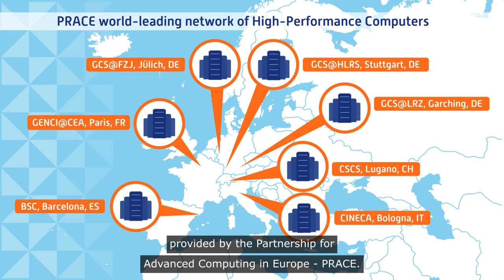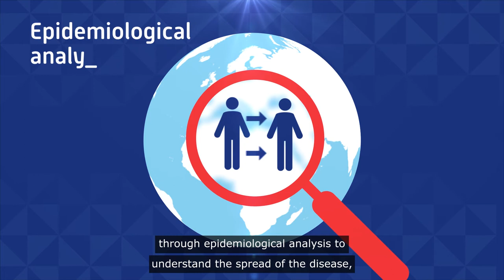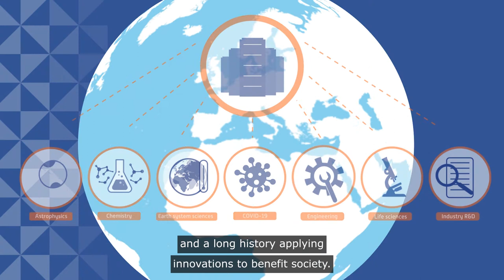PRACE versus COVID-19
In times of crisis such as COVID-19 pandemic,  the European science and research community must pool its strength and capacity for innovation to tackle those challenges head-on. PRACE, the Partnership for Advanced Computing in Europe, immediately opened a Fast Track Call for proposals to provide for scientists from academia and industry access to its world-leading network of High-Performance Computers (HPC) in the fight against SARS-CoV-2. PRACE is making High-Performance Computing available to European scientists - so that research continues to benefit society.